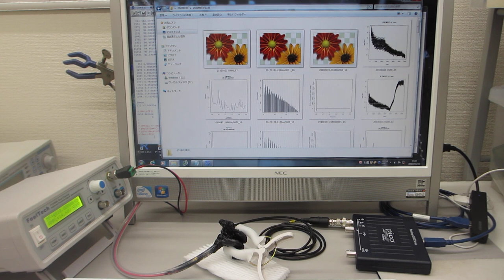超音波システム（音圧測定解析、発振制御）ーー超音波システム研究所ーー